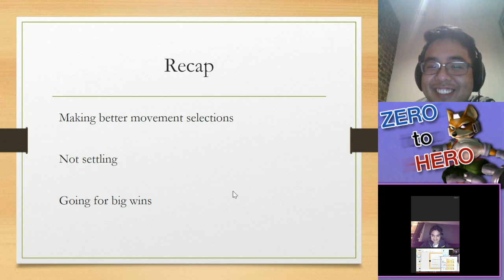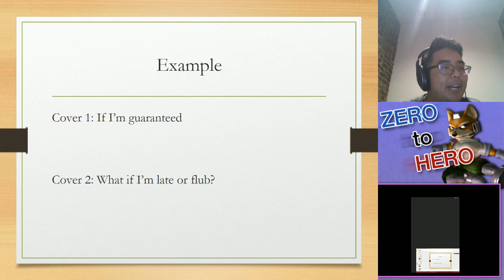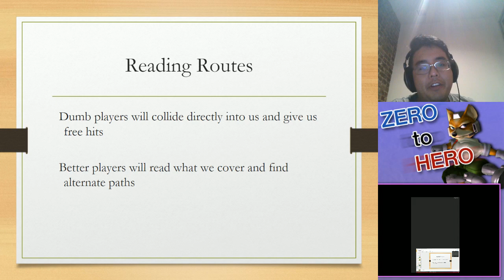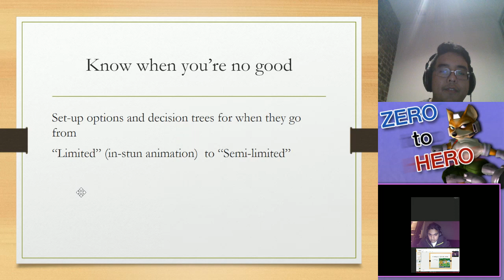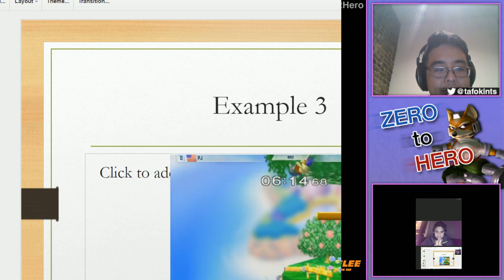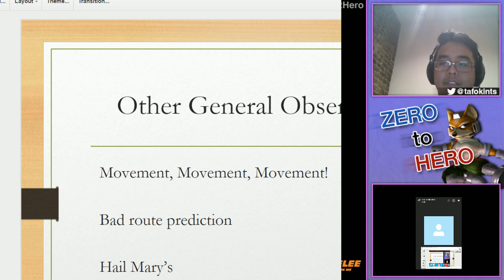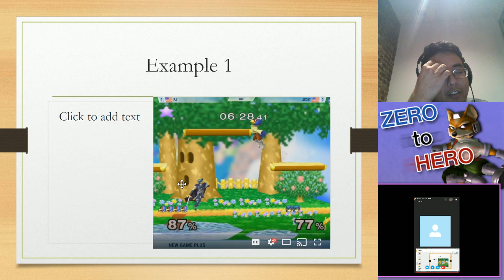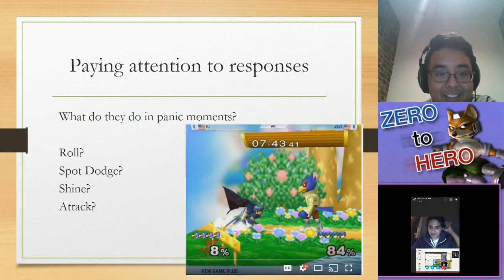Zero 2 Hero Season 4 Episode 2 w/ EdwinBudding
We talk about move selection and general Marth tips.

Episode 1 messed up =(